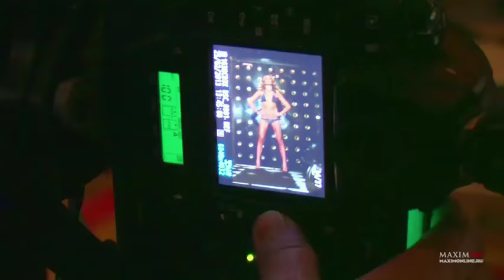Девушка MAXIM Телеведущая Анастасия Трегубова «Москва рулит»